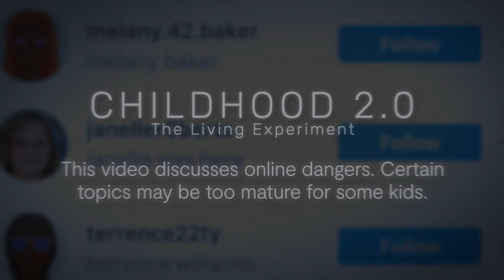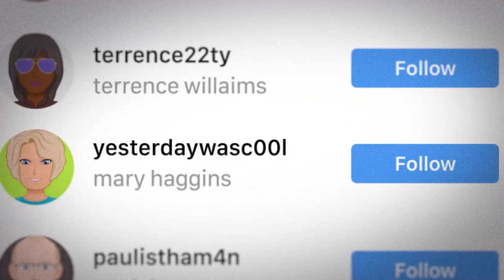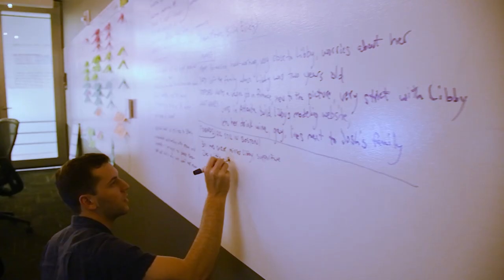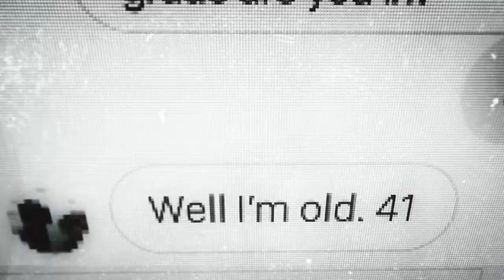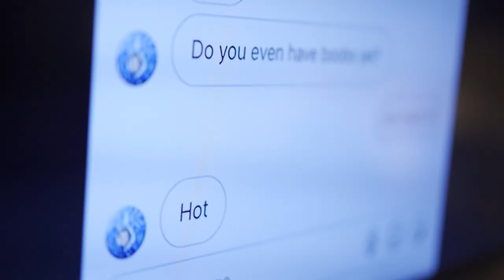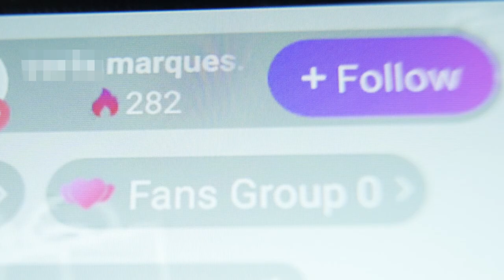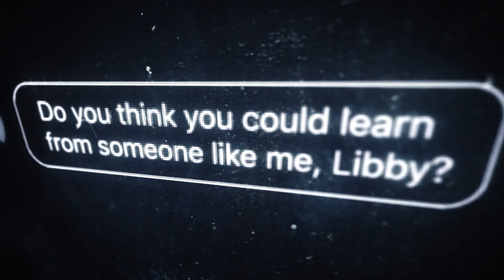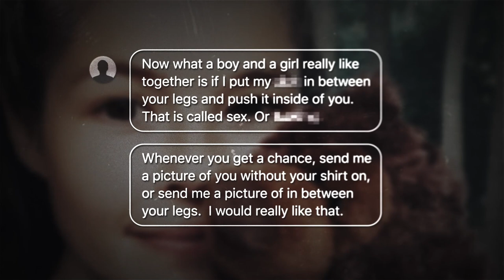Childhood 2.0: The Threat of Online Predators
Gone are the days of parents being afraid of creepy dudes in white vans — today’s biggest danger is strangers on the internet luring kids into a relationship. Online friends aren’t always who they say they are, and they can be masters of manipulation.

Watch the full documentary for free → childhood2film.com